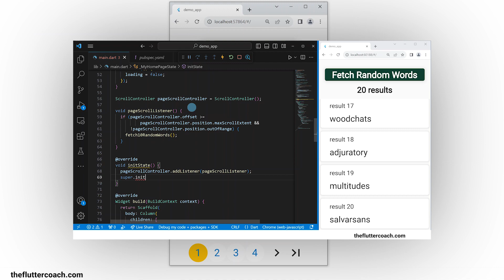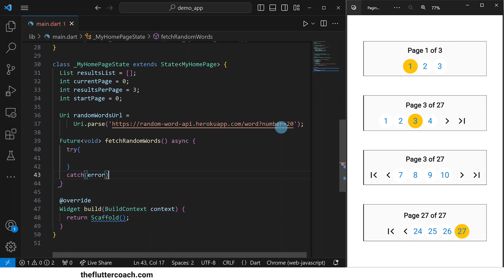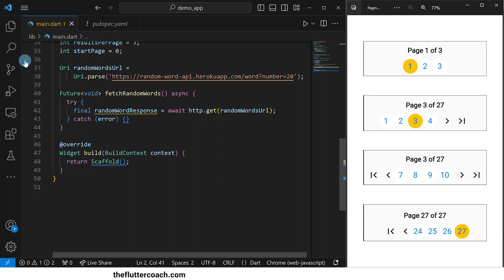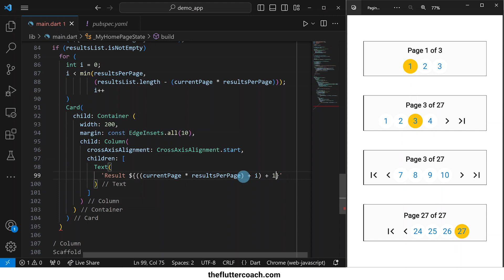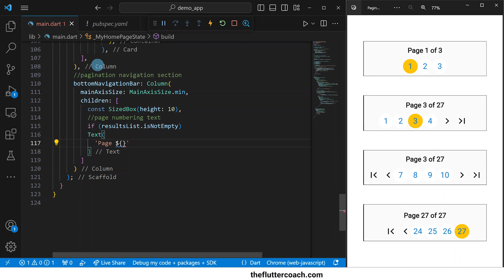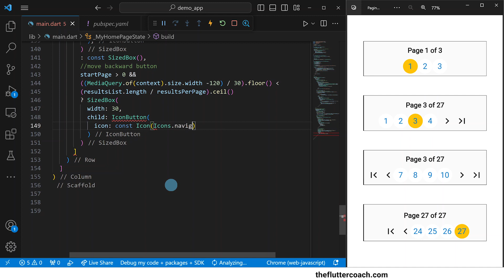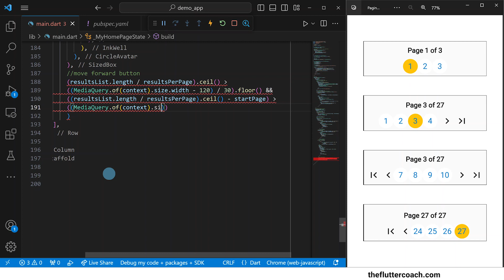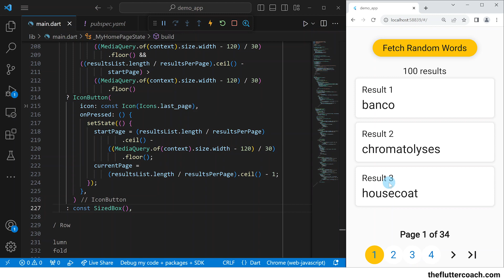Flutter Pagination Tutorial. Easily navigate between app pages (+ fetching data from an API).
In this video I demonstrate how to set up pagination in a flutter app. I show you how to create a bar that you can use to navigate from page to page regardless of how many pages there are in the app. The bar also has 'first page', 'last page', 'move forward' and 'move backward' buttons. The data in the pages of the app is data we are fetching from an API.

By TheFlutterCoach. Enjoy!

Time Stamps:

00:00 - Intro
00:23 - App setup
00:40 - variables and API call function
05:20 - Scaffold body setup
08:15 - Pagination
14:23 - Complete app